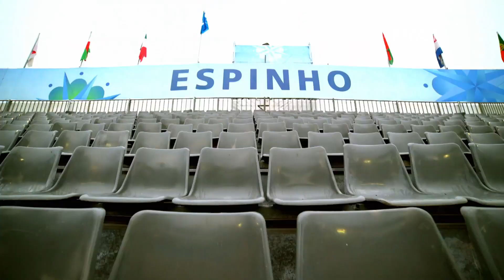BSWC Portugal 2015: FINAL review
The Portuguese and their inspirational leader Madjer got the hosts off to a great start in the final match of the FIFA Beach Soccer World Cup Portugal 2015 against Tahiti.